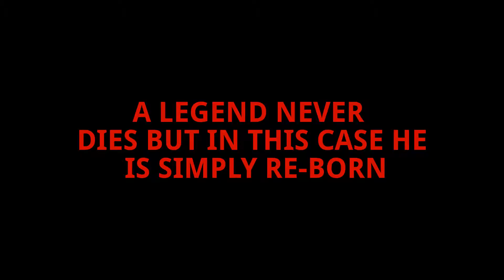A Legend Never Dies (A SPARTAN MONTAGE #5)